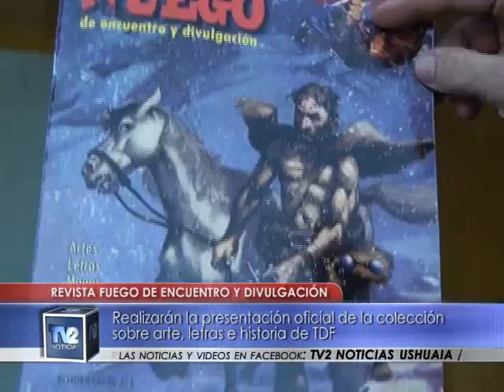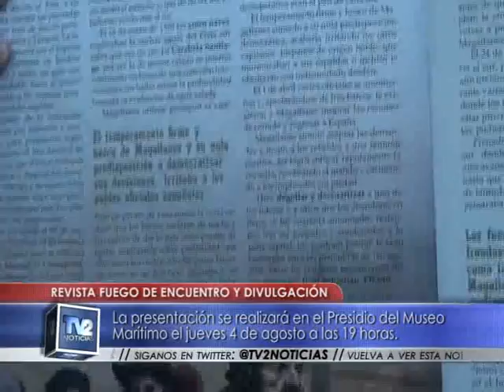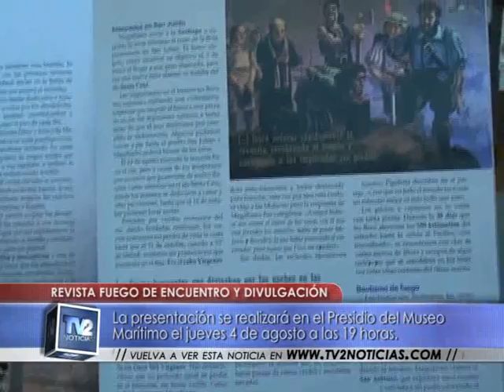Presentación revista Fuego | Cultura | 27/07/2016- TV2 Noticias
Realizarán la presentación oficial de la colección sobre arte, letras e historia de TDF. La presentación se realizará en el Presidio del Museo Marítimo el jueves 4 de agosto a las 19 horas.